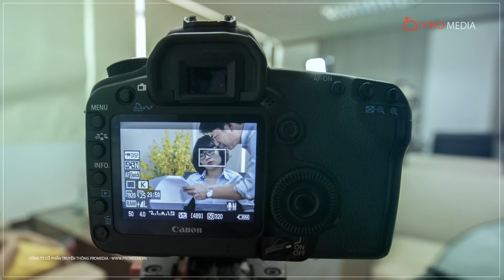Dịch vụ làm phim chuyên nghiệp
Cung cấp dịch vụ làm phim chuyên nghiệp, sản xuất phim doanh nghiệp.
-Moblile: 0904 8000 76